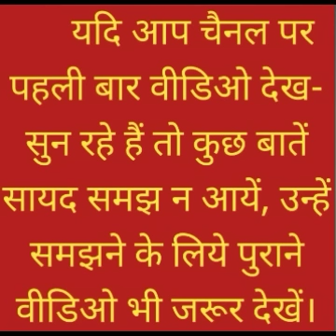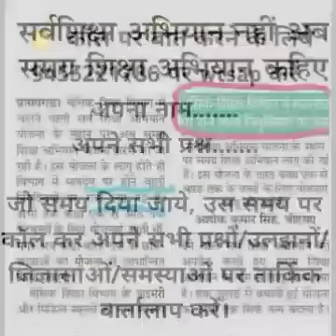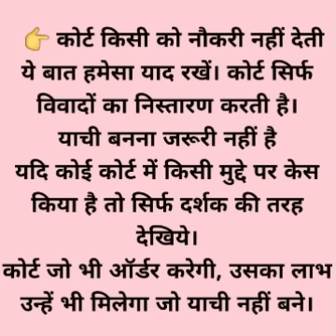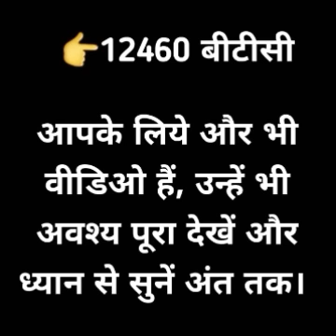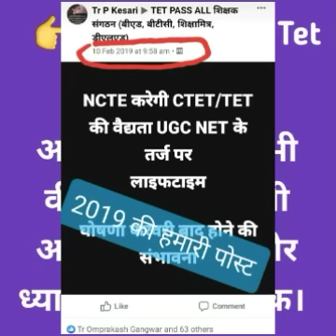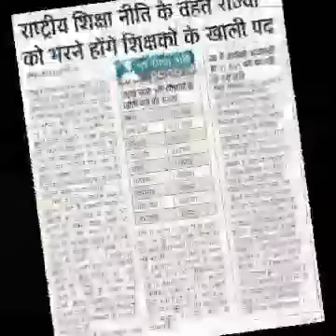शिक्षामित्र, आंगनबाड़ी, NTT, NIOS DELED, बीएड, बीटीसी, डीएलएड, अनुदेशक, वित्तविहीन, अतिथि शिक्षक etc